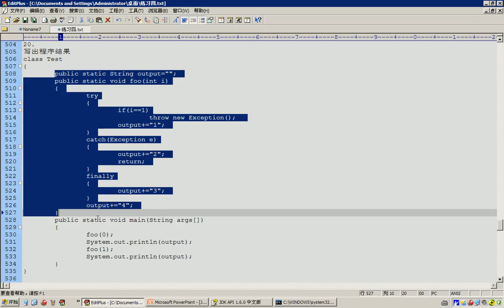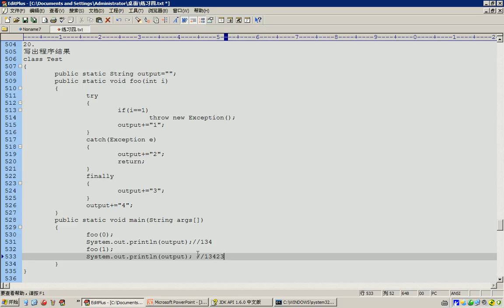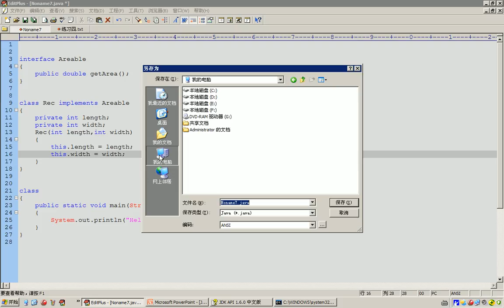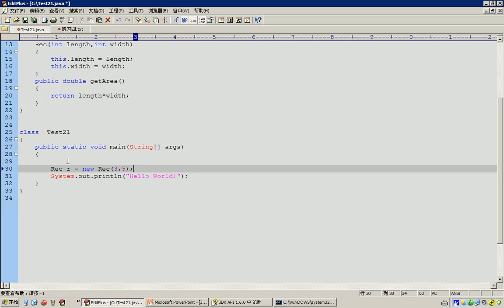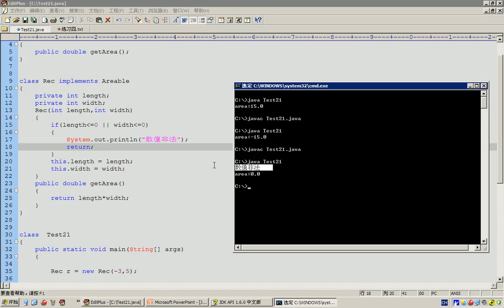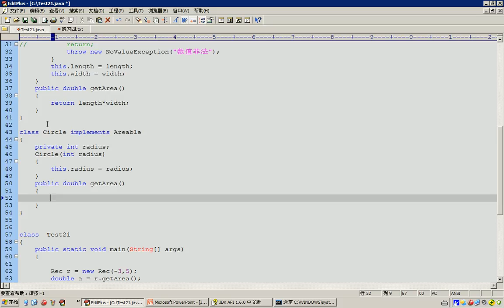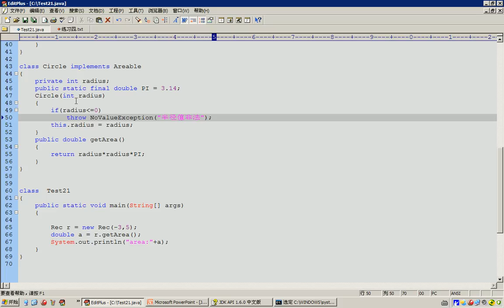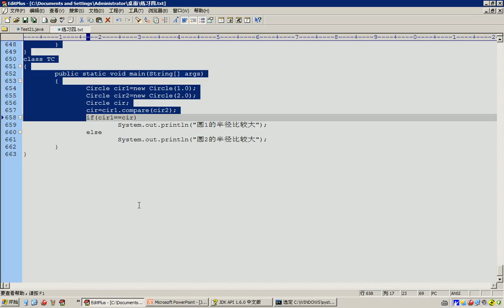练习四解析 2